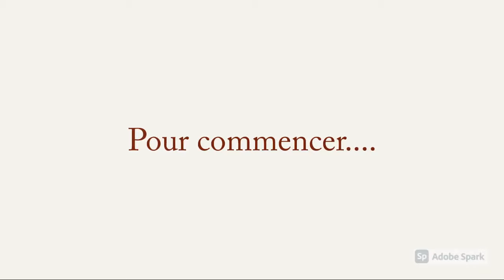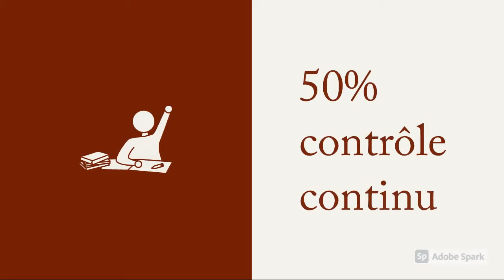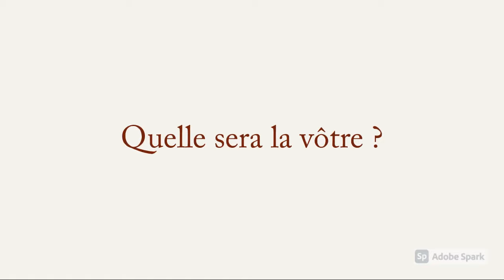Présentation du "Chef- d'oeuvre" en lycée professionnel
Présentation pour les élèves de l'épreuve "Chef-d'oeuvre" en lycée professionnel @marjolainejaubert

Si vous avez besoin de conseils personnalisés pour la réalisation de votre chef-d'oeuvre, RDV pour réserver une séance de coaching à distance sur cette épreuve.

Pour télécharger la fiche et/ou la modifier, cliquer sur  Fichier/Télécharger/sous format word et le tour est joué !

Bon courage à vous !